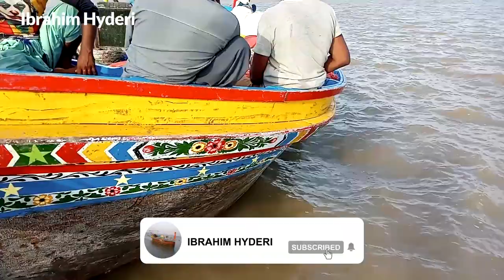Arrived At KT Dockyard | Ibrahim Hyderi